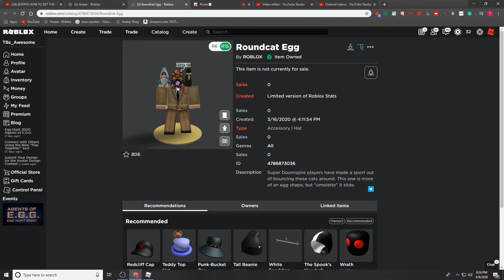HOW TO GET THE ROUNDCAT EGG IN SUPER DOOMSPIRE - ROBLOX EGG HUNT 2020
Play SUPER DOOMSPIRE